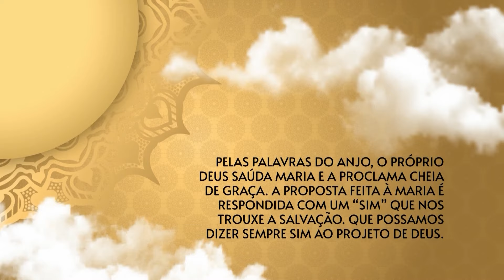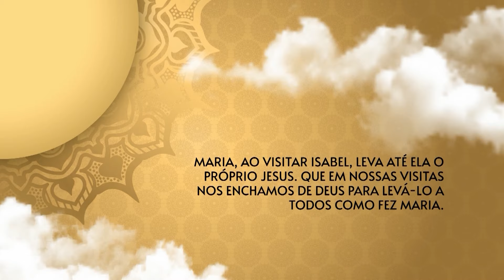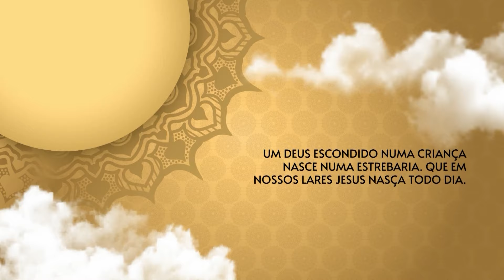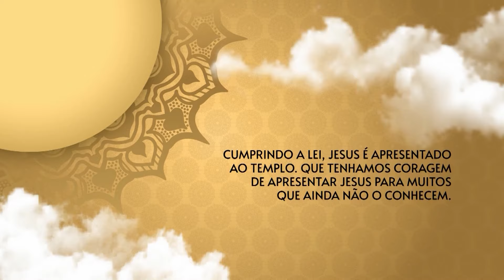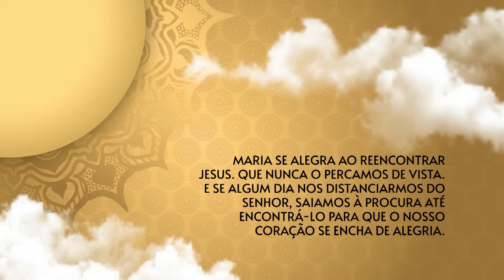O Santo Terço dos Filhos do Pai Eterno - Matutino - 26/02/24